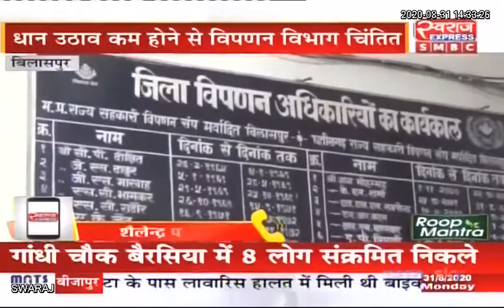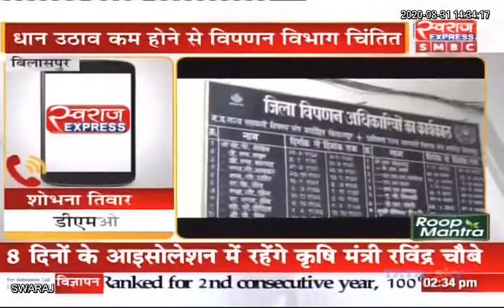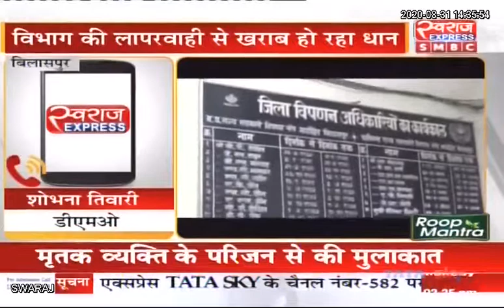Bilaspur News: खाद्य विभाग की लापरवाही से धान खरीदी केंद्रों में भीग रहा धान